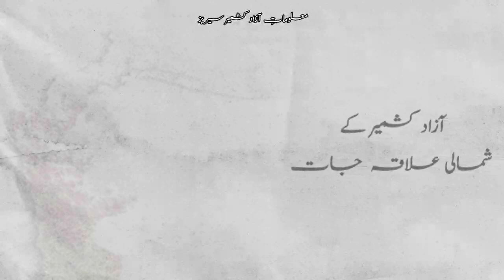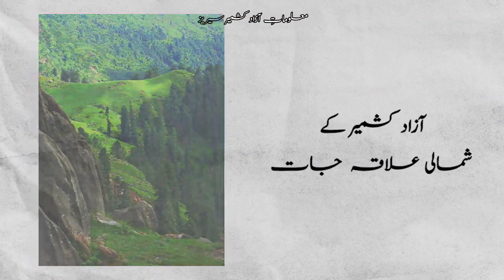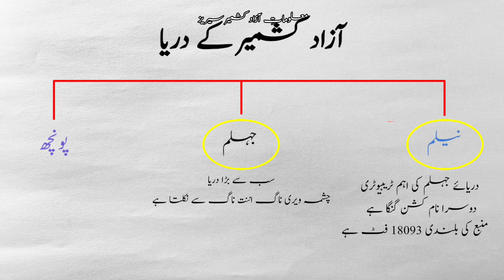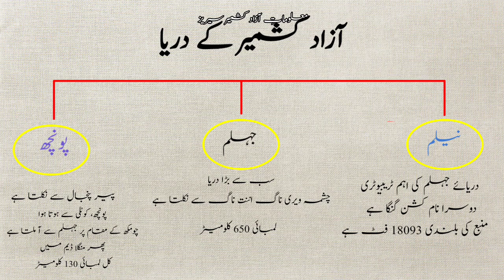Azad Kashmir rivers and climate | آزاد کشمیر کی آب و ہوا، زمین اور موسم | AJKPSC | CSS | IAS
The State of Azad Jammu and Kashmir has a unique topography and terrain. It has three main rivers and several mountain ranges along with different plateau, a fertile land and meadows.
آزاد کشمیر کو قدرت نے لاکھوں نعمتوں سے نوازا ہے، کہیں فلک شگاف پہاڑ ہیں تو کہیں میدان، کہیں چراگاہیں ہیں تو کہیں ڈھلوانی علاقہ، آزاد کشمیر کو موسمی اعتبار سے دو حصوں میں تقسیم کیا گیا ہے، ایک شمالی علاقہ جو نسبتاً سرد ہے اور دوسرا جنوبی کو نسبتاً گرم ہے، آزاد کشمیر کے تین بڑے دریا ہیں جو بھارتی مقبوضہ کشمیر سے نکلتے ہوئے آزاد کشمیر میں داخل ہوتے ہیں، تمام دریا منگلہ ڈیم میں آ کر مل جاتے ہیں، مزید معلومات کے لیے ویڈیو دیکھیں مکمل۔
بہت شکریہ

اپ ہمیں سوشل میڈیا پر بھی فالو کر سکتے ہیں تاکہ ہماری ہر نئی آنے والی ویڈیو کی معلومات آپ کو مل سکے اور ہم سے براہ راست بات کر سکیں۔